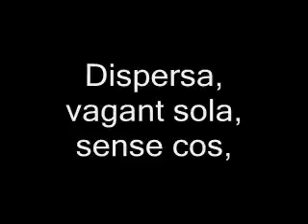dhammapada 37 valencià